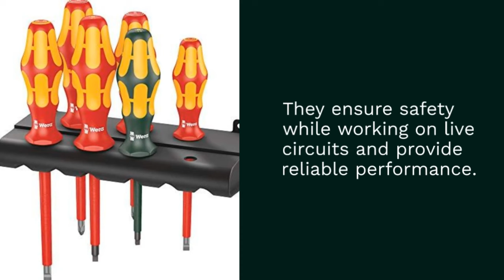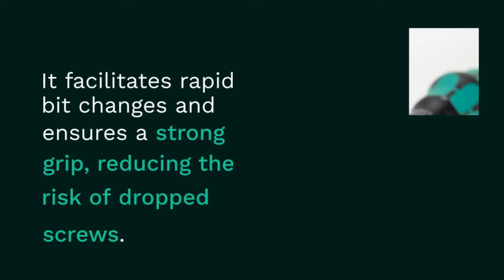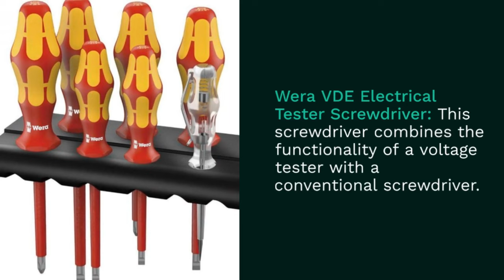"Mastering Your Toolbox: Top Ten Wera Tools Unveiled!" | hawkpedia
In this video, we'll dive deep into the world of Wera tools and explain why they are renowned for their exceptional quality, innovative features, and reliable performance.

We kick off our list with the Wera Joker Combination Wrench Set. Prepare to be amazed by its unique holding function, which ensures a secure grip on fasteners, even in challenging situations. We'll demonstrate how its open-end design allows you to work effortlessly in tight spaces.

Next up, we have the Wera Kraftform Kompakt Screwdriver Set, a true game-changer in the world of screwdrivers. Get ready to experience its ergonomic handle design that provides optimal grip and comfort, making those screwdriving tasks a breeze. We'll showcase the interchangeable blades that cater to various types of screws.

Hold your breath for the remarkable Wera Zyklop Ratchet Set, featuring a fine-tooth mechanism for seamless operation and a slim design for unparalleled accessibility in narrow spaces. Witness its precision engineering and high-quality materials in action as we put it to the test.

Safety is paramount, and the Wera Kraftform Plus Insulated Screwdriver Set delivers just that. We'll demonstrate how these insulated screwdrivers provide peace of mind while working on live circuits, with their insulation capable of handling up to 1,000 volts. Trustworthy and reliable performance guaranteed.

Say goodbye to multiple tools with the Wera Joker Switch Combination Wrench. This revolutionary wrench will leave you in awe as we demonstrate its time-saving switch mechanism, allowing for quick adjustments between metric and imperial sizes. Witness the convenience it brings to your toolbox.

Watch closely as we explore the Wera Rapidaptor Bit-Holding Screwdriver, a true gem in the world of screwdriving. Its quick-release chuck ensures a secure grip on bits, minimizing the risk of dropped screws. We'll showcase its efficiency and ease of use during rapid bit changes.

We're not stopping there! The Wera Zyklop Mini Bit Ratchet Set is your go-to solution for tight and confined spaces. Witness its compact design and versatile use with the bit-holding ratchet and a selection of commonly used bits.

Moving on, we delve into the world of the Wera Hex-Plus L-Key Set. Prepare to be fascinated by its innovative design, providing a greater contact surface in screw heads and minimizing wear and tear. Experience the longevity it brings to your screws.

The Wera Kraftform Nutdriver Set takes center stage for all your nut and bolt tightening needs. Its comfortable handle and built-in hex bolster allow for excellent torque transmission and precise control. We'll showcase its versatility and efficiency.

Last but not least, we unveil the Wera VDE Electrical Tester Screwdriver. Witness the fusion of a voltage tester and a conventional screwdriver, designed to ensure electrical safety. This indispensable tool for electricians will change the way you approach electrical work.

Join us on this captivating journey as we explore the top ten Wera tools, their unique features, and the benefits they offer. Get ready to witness firsthand demonstrations, gain valuable insights, and elevate your toolbox to new heights. Let's get started!